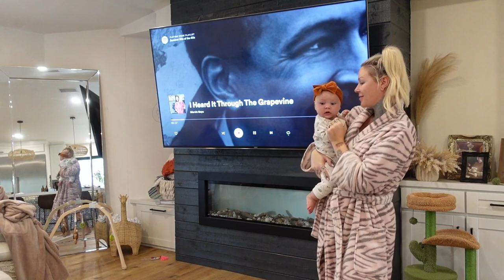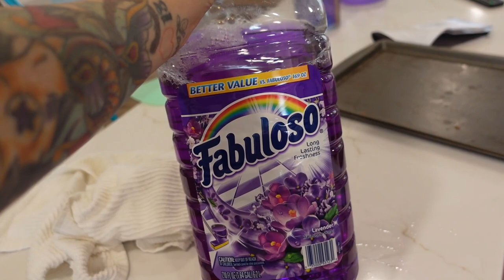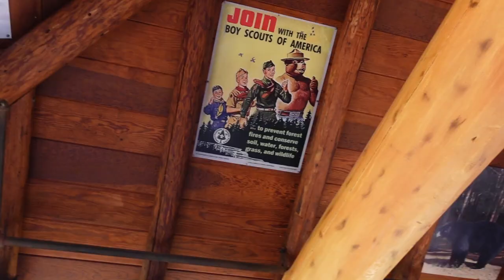Spend The Week With Us!! ❤️ 5 month old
I love getting to see all of Harlow's firsts! This past week we took Harlow to Disneyland! Hope you enjoy this vlog!